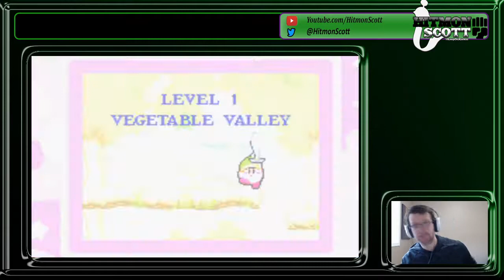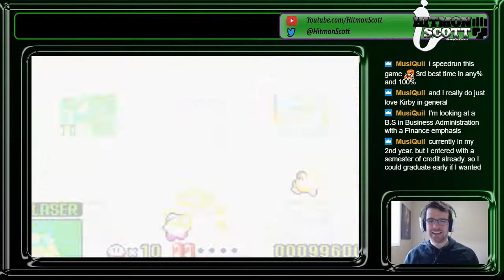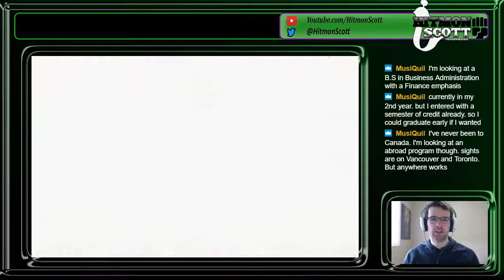Kirby: Nightmare in Dreamland Playthrough Ep 1- There's a Health Bar?!?!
Keep on Kickin' guys, this is HitmonScott; Peace off!